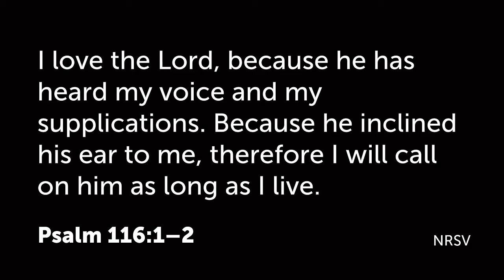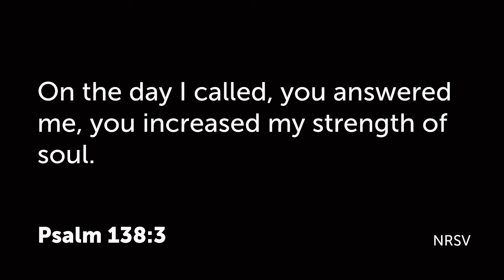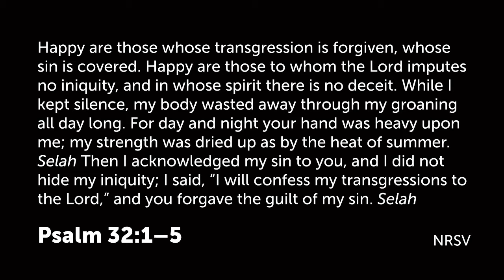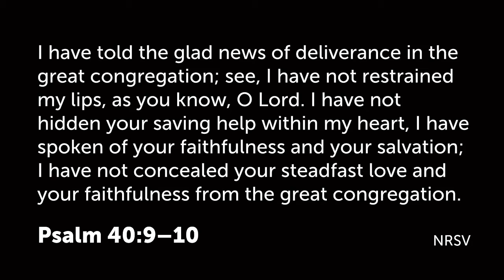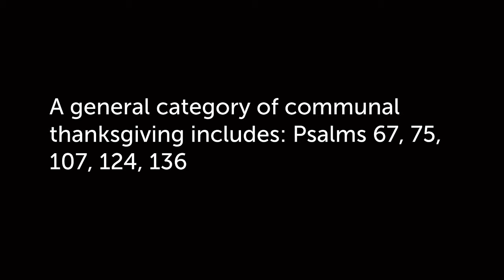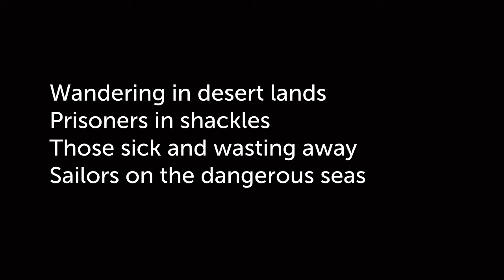Pseven Minute Psalms Part 3: Thanksgiving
Each day this week we're taking a look at some features of Psalms. Today we look at Psalms of Thanksgiving, in about 7 minutes. It'll be just over 9, but close to 7.